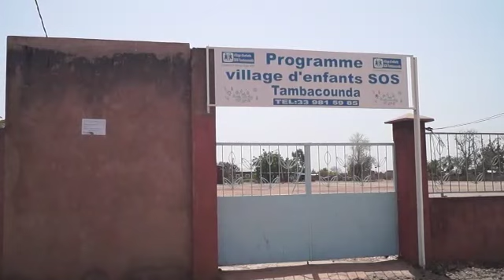Mardi gras École Maternelle Village des Enfants SOS de Tamba en wolof